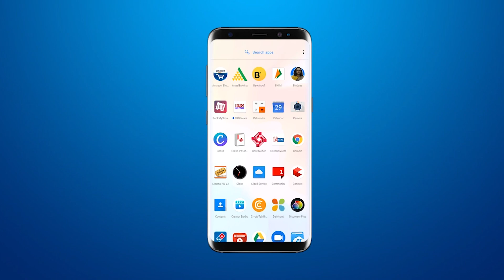पूर्व विपक्षी नेता चंद्रकांत श्रीवास्तव ने अकोटा इलाके में हो रहे पत्थर लगाने के कार्य पर उठाई आवाज़